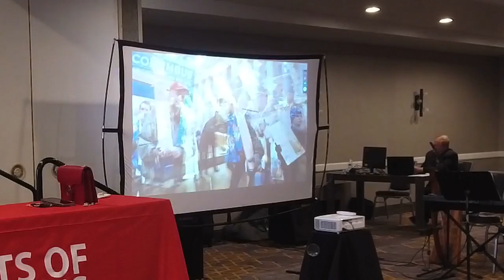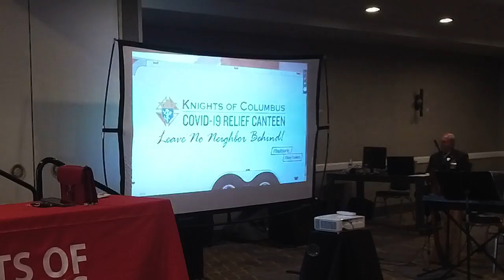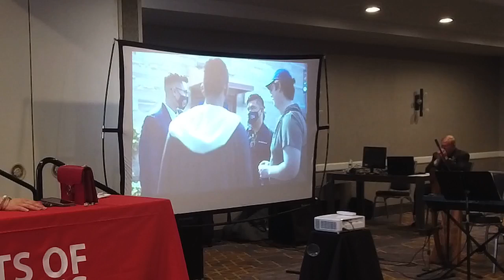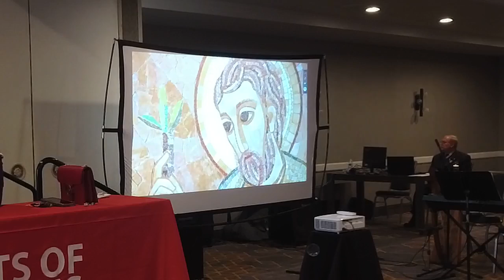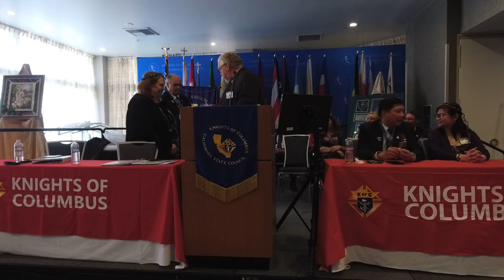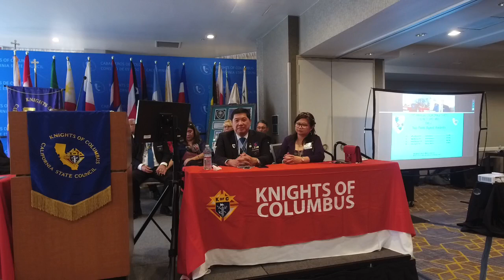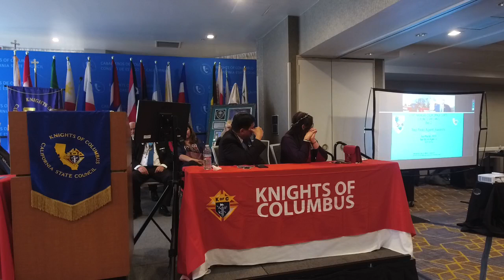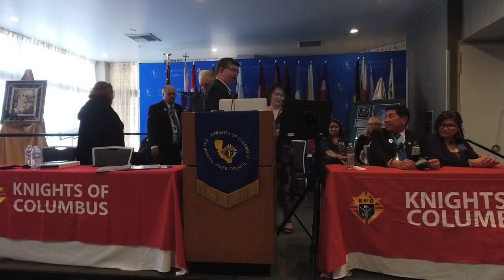2021-05-23 Knights of Columbus California State Convention Service Program Awards Ceremony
This is the Facebook Livestream of the Service Program Awards Presentation at the May 20 - May 22, 2021 Knights of Columbus California State Council Annual State Meeting (previously State Convention) at the Marriot hotel in Visalia, CA.  Attendance was strictly limited to 100 persons due to Covid-19 restrictions.

NOTE: The video abruptly cuts of near the end at about an hour and ten minutes in due to the Mevo live streaming camera suddenly shutting down. Sorry about that! knights of columbus